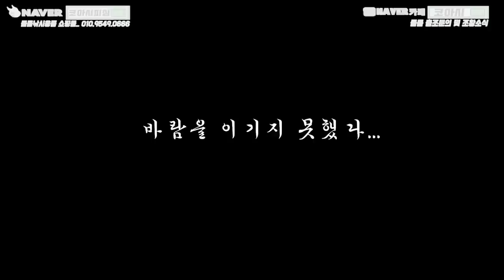천국과 지옥을 맛보다! 세상에서 가장 편한 쉬운 낚시??? 얼음 위에 텐트치고 빙어 저수지 낚시터 Fishing /pond smelt / MukbangㅣEating Show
영상 클릭 후 오른쪽 상단에 톱니바퀴 누르셔서
화질, 품질 1080p로 바꿔서 시청 하시면

*BGM